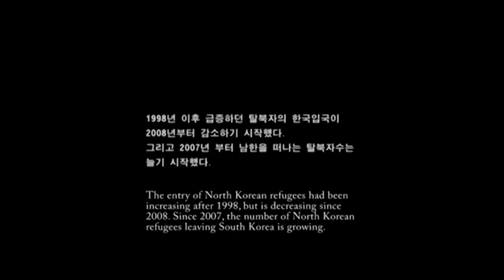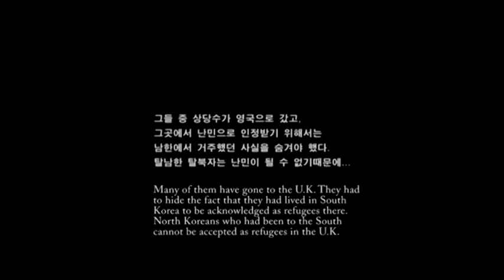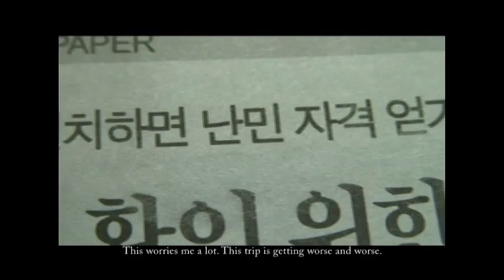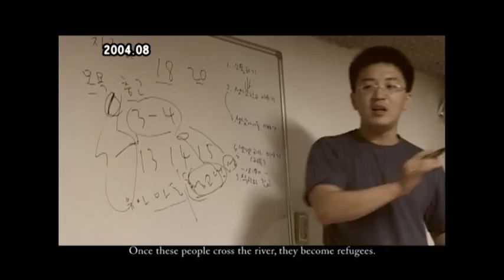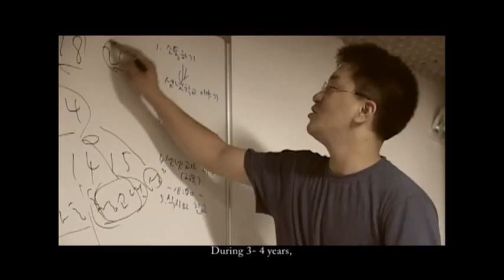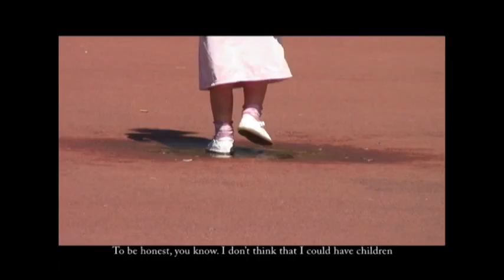Rootless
The Universal Declaration of Human Rights (Article 13)

Everyone has the right to freedom of movement and residence within the  borders of each State.

Everyone has the right to leave any country, including his own, and to return to his country